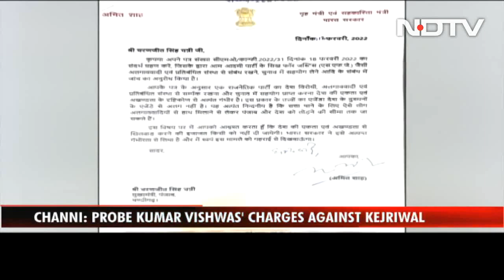Arvind Kejriwal, CS Channi, Sukhbir Badal Face Poll Code Violation Cases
Aam Aadmi Party's Arvind Kejriwal, Akali Dal's Sukhbir Badal and Congress' Charanjit Channi - the three key leaders in Punjab - have been charged with poll code violation, a day before the state votes for a new government.